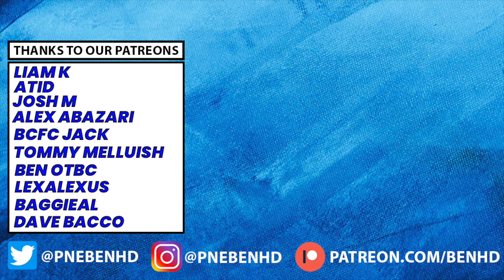THE CHAMPIONSHIP TRANSFER RUMOUR ROUND UP! ft. Stefano Sensi, Fabio Carvalho & Ben Pearson!